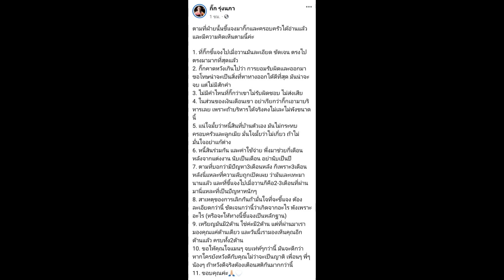สามีนักบอล พูดแล้ว ด้านกิ๊ก รุ่งนภา โต้กลับทันที